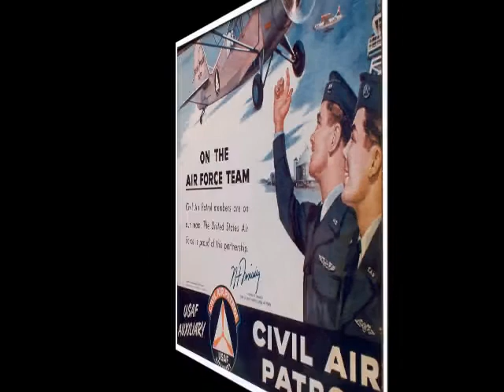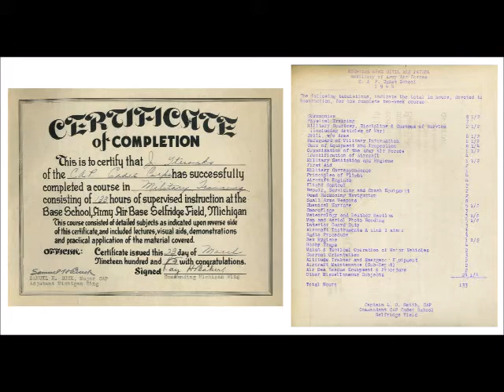SELFRIDGE MILITARY AIR MUSEUM_CIVIL AIR PATROL- SELFRIDGE FIELD 1944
CIVIL AIR PATROL- MICHIGAN 63RD WING

Michigan's Civil Air Patrol Wing is made up of 8 groups, 35 squadrons, 4 flights and more than 1,300 members. These dedicated volunteers preform 3 Congressional chartered missions: Aerospace Education, Cadet Programs and Emergency Service.  Michigan Wing is part of the Great Lakes Region which includes 5 other states. Col. Curtis J. Boehmer is the commander of the Michigan Wing of the Civil Air Patrol.

HISTORY OF THE CIVIL AIR PATROL

In the late 1930s, more than 150,000 volunteers with a love for aviation argued for an organization to put their planes and flying skills to use in defense of their country.  As a result, the Civil Air Patrol was born one week prior to the Japanese attack on Pearl Harbor.  Thousands of volunteer members answered America's call to national service and sacrifice by accepting and performing critical wartime missions. Assigned to the War Department under the jurisdiction of the Army Air Corps, the contributions of Civil Air Patrol, including logging more than 500,000 flying hours, sinking two enemy submarines, and saving hundreds of crash victims during World War II, are well documented.

 After the war, a thankful nation understood that Civil Air Patrol could continue providing valuable services to both local and national agencies.  On July 1, 1946, President Harry Truman signed Public Law 476 incorporating Civil Air Patrol as a benevolent, nonprofit organization.  On May 26, 1948, Congress passed Public Law 557 permanently establishing Civil Air Patrol as the auxiliary of the new U.S. Air Force.  Three primary mission areas were set forth at that time: aerospace education, cadet programs, and emergency services.